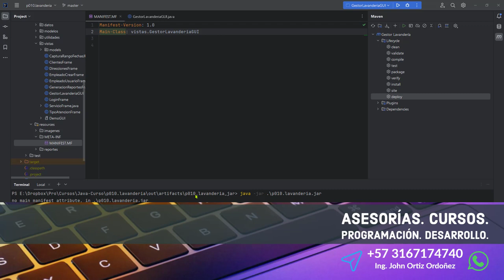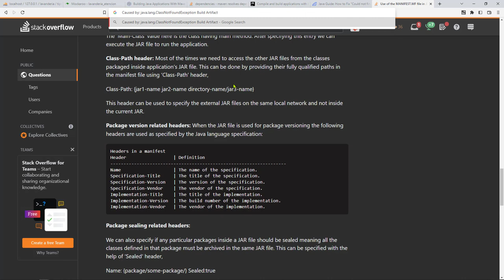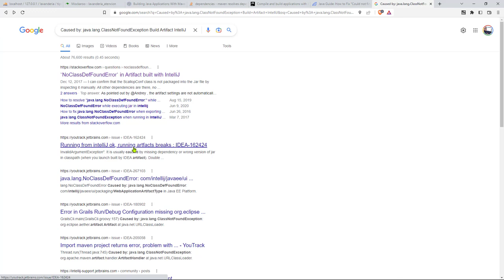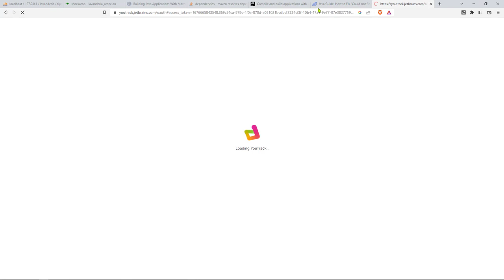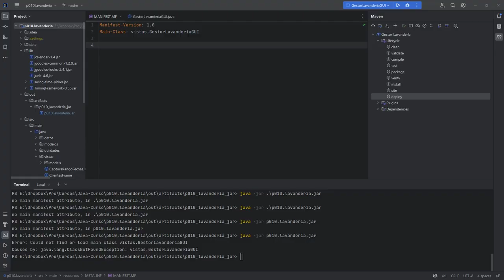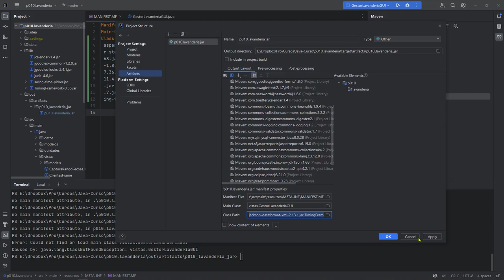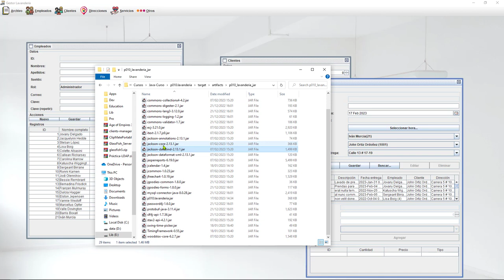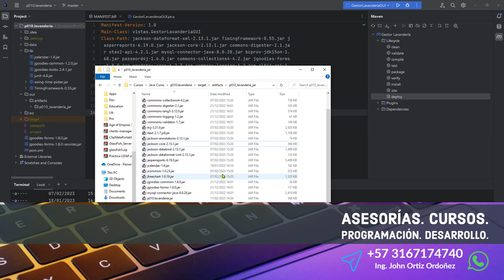Java Curso: 525 Se Ha Resuelto el Problema de Ejecución del Proyecto desde un Archivo JAR